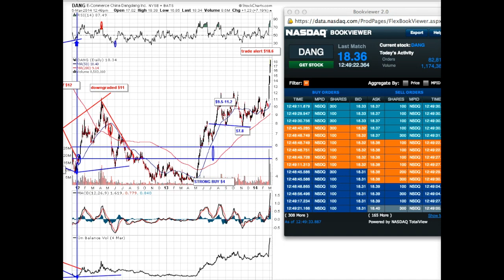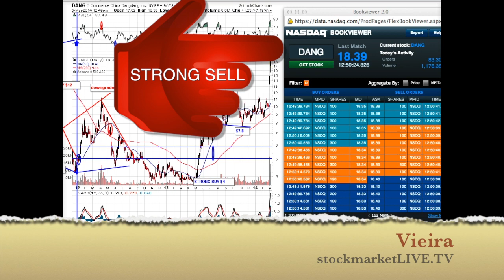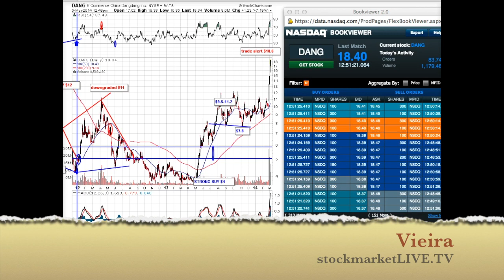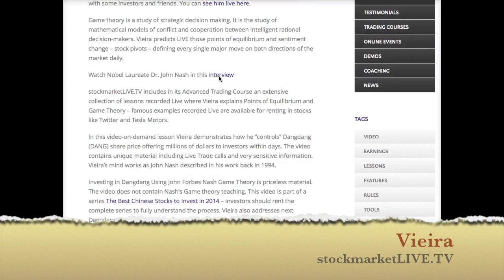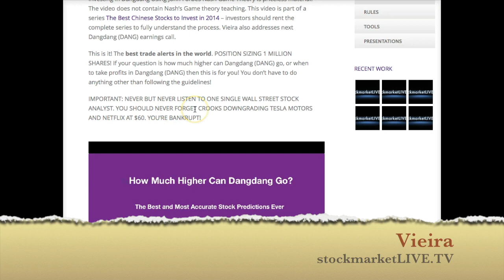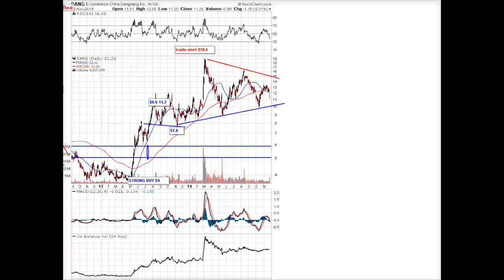Sell Dangdang Stock Using John Nash Game Theory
stock market Live News. Live Trading. Live Events. Stock Forecasts. Trading Courses. Earnings. Markets Live Analysis.